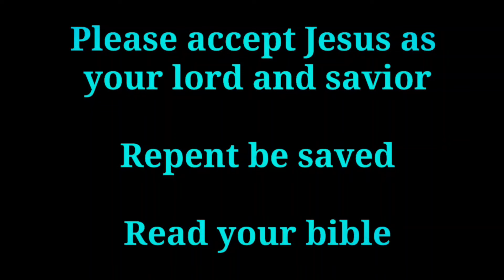Man this thing is crazy, I got buried in the mud though. had to use my car for a tow truck